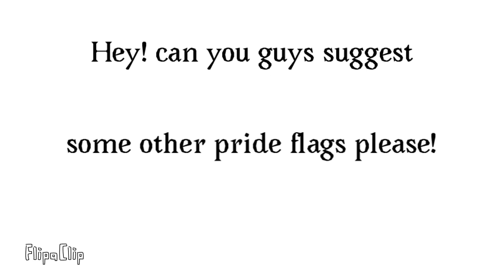Pride Flag Suggestions